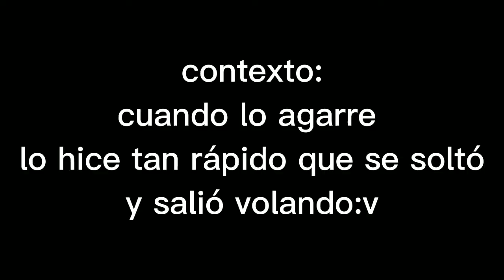review de Transformers hunt for the decepticons firetrap en español